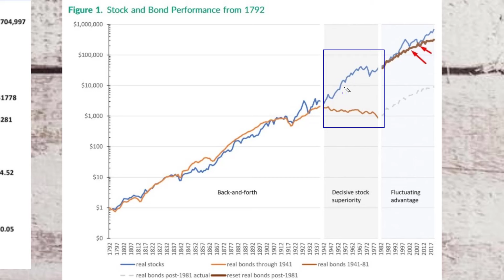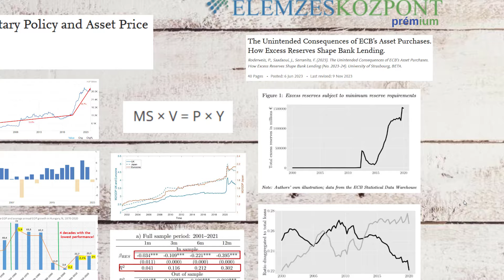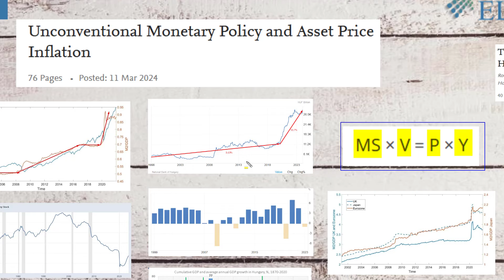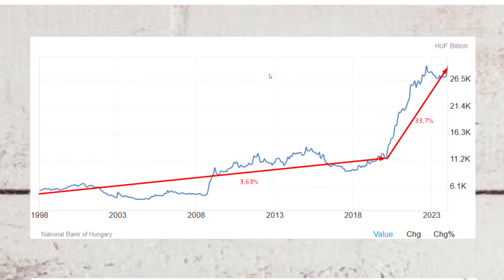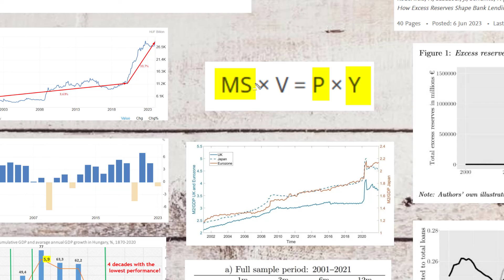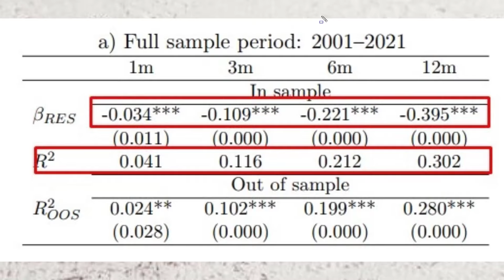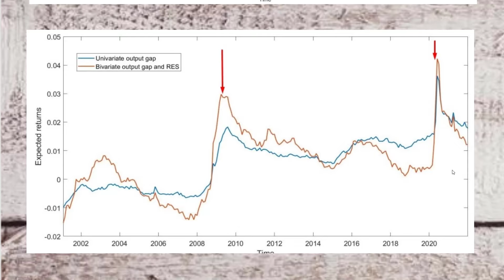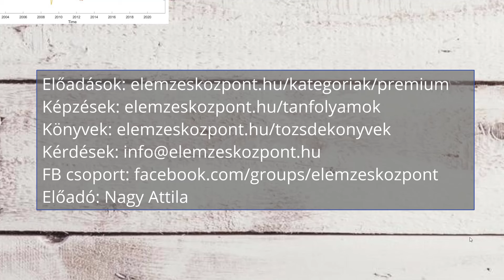A monetáris politika okozza a részvényárak emelkedését?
Számos vizsgálat megerősíti, hogy az elmúlt években jegybankok széles köre által alkalmazott monetáris politika inflációhoz, eszközár-inflációhoz, gazdasági problémákhoz vezet. A témával kapcsolatos új vizsgálat most az amerikai, japán, angol és európai részvénypiacok vonatkozásában tárta fel a jelenség okait, hátterét. Ennek részleteivel foglalkozunk az előadásunkban:

    A nem hagyományos monetáris politika és a gazdasági problémák
    A nem hagyományos monetáris politika következményei
    Miért nem működnek a régen bevált előrejelző eszközök?
    Az output gap sem jelzi a jövőt?
    Egyesült Királyság, Japán, euróövezeti országok